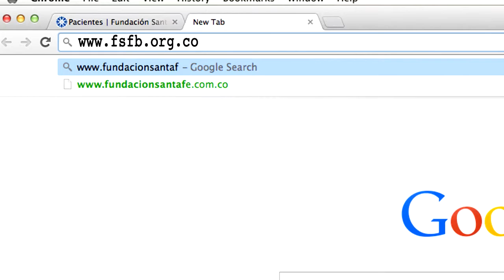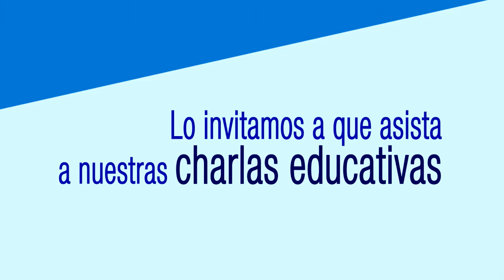Pacientes Informados: Charlas Educativas